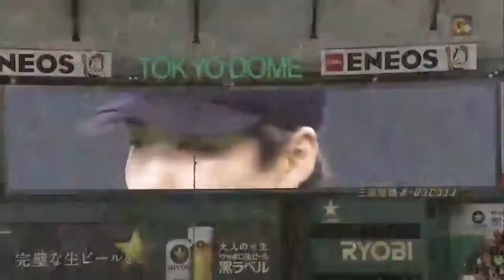2018.03.20 44살 우에하라 코지 요미우리 복귀 피칭영상 (上原浩治 Uehara Koji)